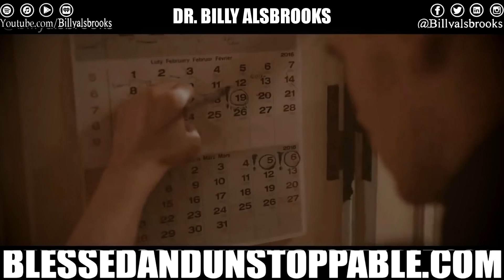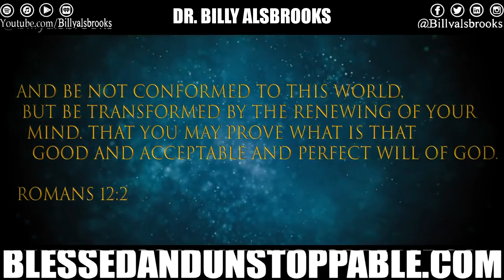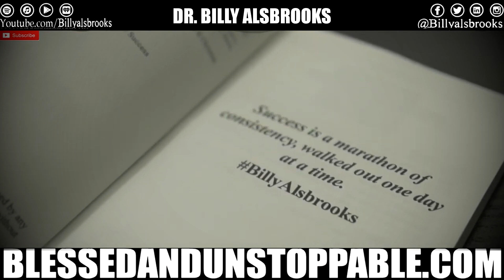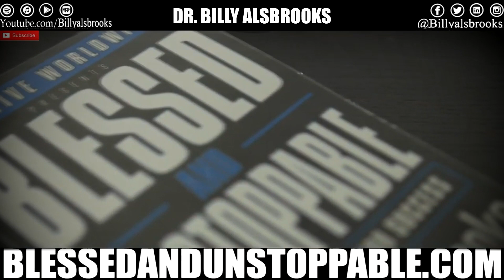BE YOURSELF - Best Motivational Speech Compilation EVER - Dr. Billy Alsbrooks And Gary Vaynerchuk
BE YOURSELF The Ultimate Motivational Speech Compilation is here! These are some of the BEST Motivational Videos you'll ever hear, featuring powerful speeches on Being Yourself from Dr. Billy Alsbrooks and Gary Vaynerchuk! This video is full of life changing motivational quotes and advice for entrepreneurs. There's also a bonus inspiring interview at the end with Billy imparting some profound wisdom. This compilation will definitely help you go to the next level!

Billy's book "Blessed and Unstoppable" is a success manual that will help you start living the abundant life you were created you to live.